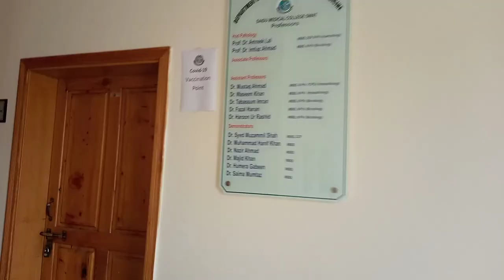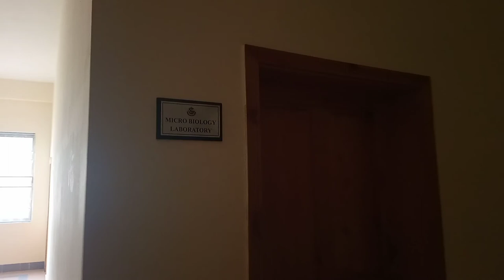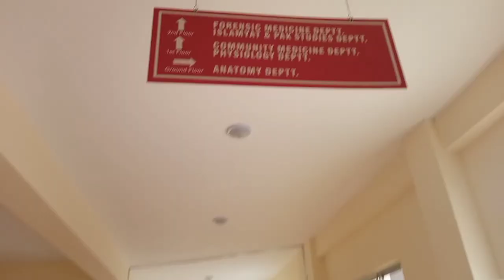Saidu Medical College Swat Documentary | SMC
By: Zeeshan wahab